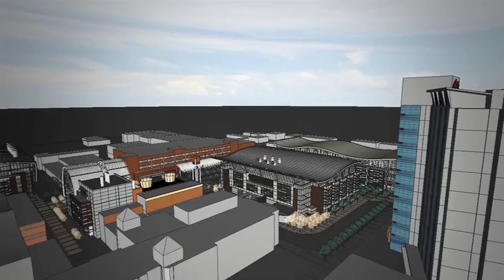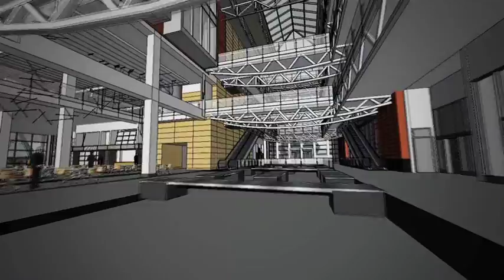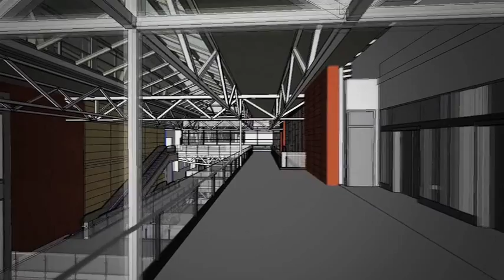SAIT Polytechnic Trades and Technology Complex - Building a Dream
The biggest expansion in SAIT's 94 year history will make room for thousands of additional trades and technology students each year. It will not only transform SAIT, it will become a new landmark for Northwest Calgary. Our dream will soon become reality. This video was prepared for the President's Gala, October 28, 2010.